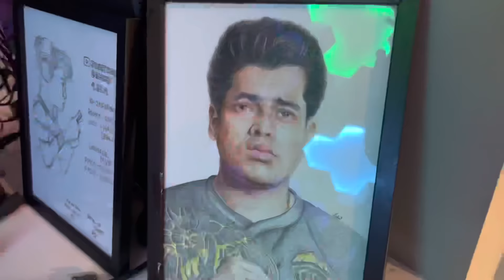Gifting Luxury Shoes | Happy Moment For Me | GodL Guru